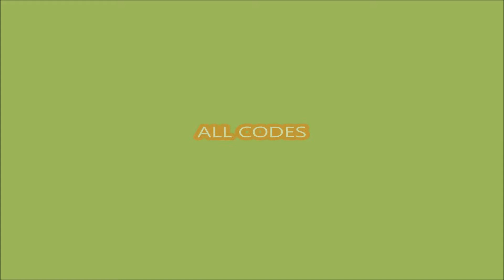NEW UPDATE [NEW 225M EVENT EGG] NEW SECRET PETS! Clicker Simulator! ROBLOX |ALL CODES| APRIL 28 2022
Clicker Simulator!
- NEW SECRET PETS!
-  [NEW 225M EVENT EGG]
- ALL CODES